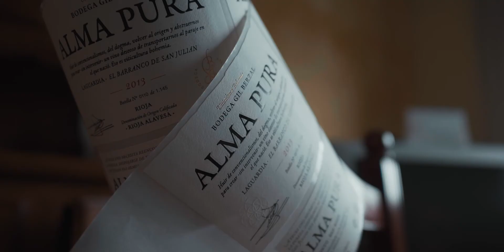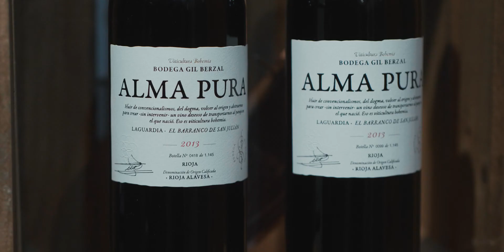Saúl & Benjamín Gil Berzal, Bodega Gil Berzal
Mahasgintza eta ardogintza ekologikoak Guardian (Araba).

Agricultura y vinos ecológicos en Laguardia (Alava, País Vasco).

Viticulture et vins biologiques en Laguardia (Alava, Pays Basque).

Bideoa | Video | Vidéo: Jesti Piti